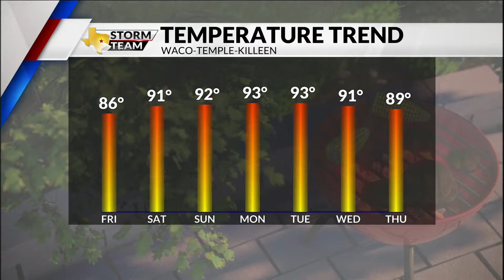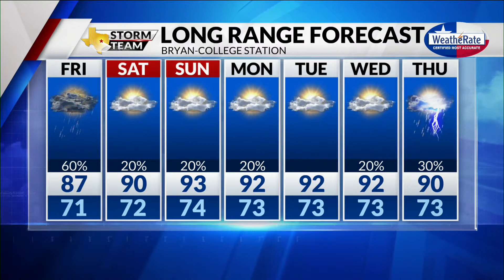Thursday 9:30 Forecast with Chief Meteorologist Mike LaPoint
Showers and thunderstorms are not entirely off the radar yet. Chief Meteorologist Mike LaPoint has the latest in the video above.